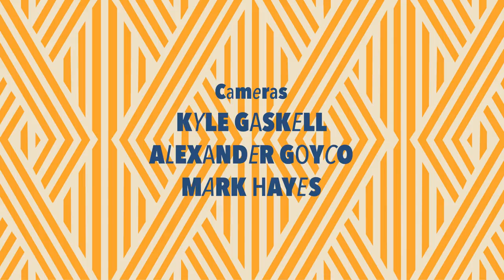2018 Broadway.com Fall Preview: Stephanie J. Block on THE CHER SHOW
Watch Broadway powerhouse Stephanie J. Block dish on THE CHER SHOW.

Executive Producers: Beth Stevens and Paul Wontorek
Producer: Lindsey Sullivan
Directors: Ryan Carmichael, Alexander Goyco and Mark Hayes
Writers: Beth Stevens, Lindsey Sullivan and Paul Wontorek
Editors: Jim Cocoliato, Kyle Gaskell, Alexander Goyco and Mark Hayes
Cameras: Kyle Gaskell, Alexander Goyco and Mark Hayes
Graphics: Ryan Casey